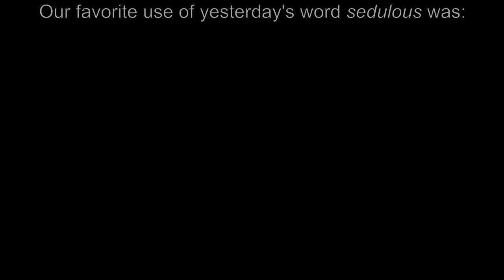Conflate (2/17/10)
conflate |k?n?fl?t| verb
combine (two or more texts, ideas, etc.) into one :
The students conflated their ideas for the newspaper article.
Synonyms: mix, fuse, blend, unite, integrate